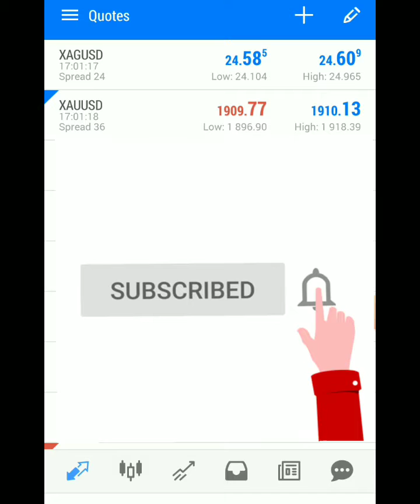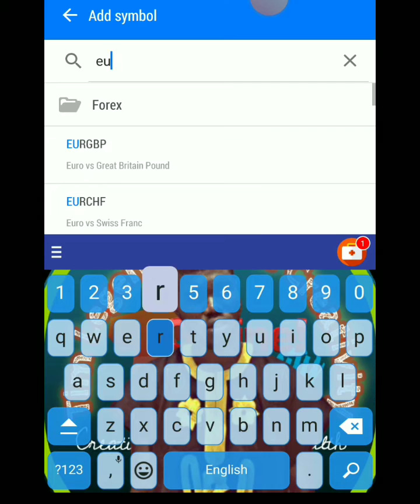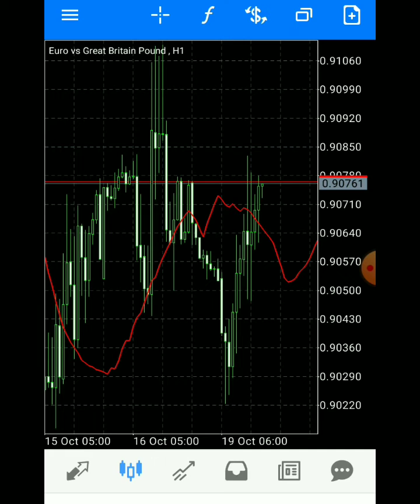HOW TO ADD NEW CURRENCY PAIRS IN MT5 APP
this video will teach you how to add new currency pairs which u can trade on your mt5 app.

See another startegy for the week to catch spike in boom 1000

I recommend this broker for you to use as is a very easy-going broker deposit and withdraw your cash with ease without identification issues
register now